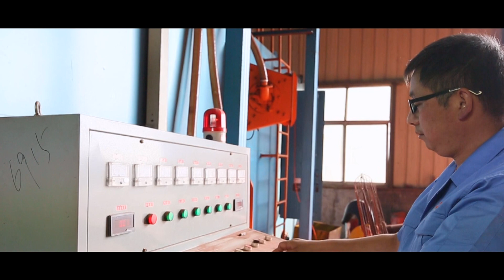Tavol Group Promotional Video in 2023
Promotional Video for Five Plant Area of Tavol Group